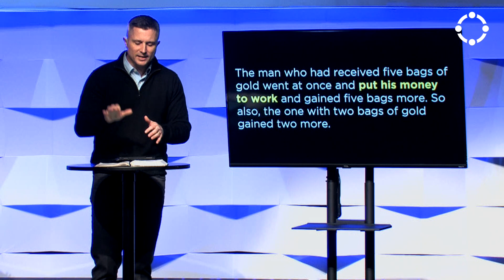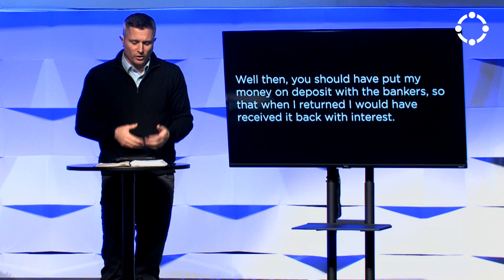Storyline | What have you received?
To whom something is GIVEN, something is REQUIRED.